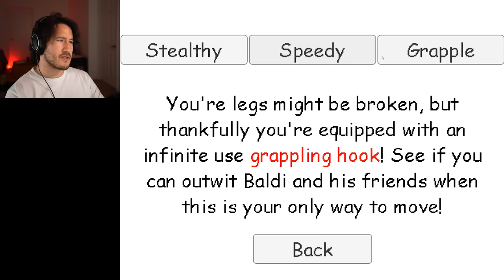Baldi's Basics PLUS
Schools back in session and Baldi's Basics PLUS is here to learn you a thing or 2 about FEAR.